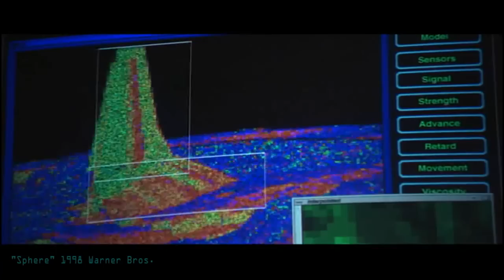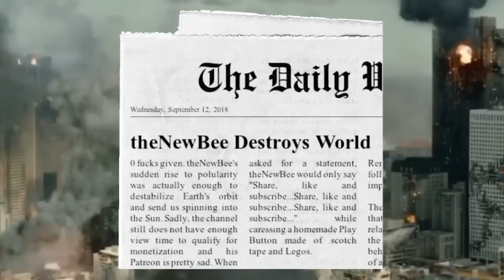Sphere Movie Review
Round things!

I review Sphere, directed by Barry Levinson and starring Dustin Hoffman, Sharon Stone and Samuel L. Jackson.